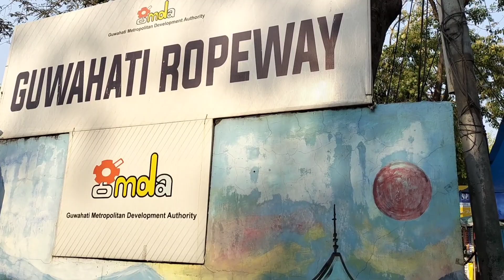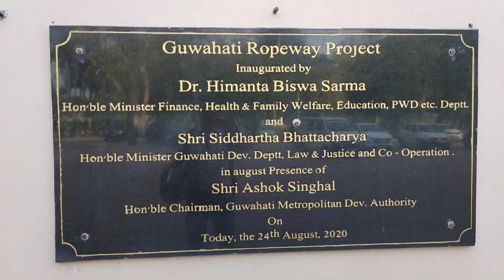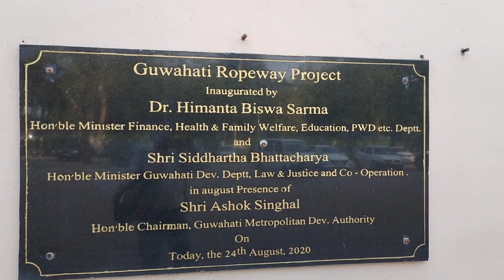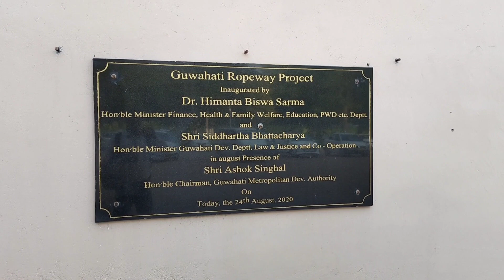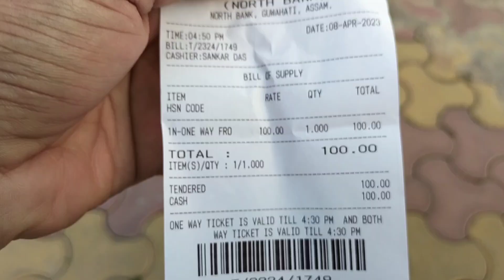Guwahati Ropeway Full Review with Safety | Price | Distance and Experience